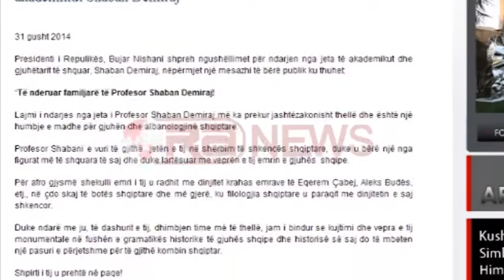Jepet lamtumira për akademikun Shaban Demiraj- RTV Ora News- Lajmi i fundit-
Në nderim të jetës, veprës dhe figurës së akademikut Shaban Demiraj, i cili ndërroi jetë në moshën 94-vjeçare gjatë së dielës, janë zhvilluar homazhe në sallën “Aleks Buda” në Akademinë e Shkencave të Shqipërisë.

Në homazhet e zhvilluara në nder të akademikut Shaban Demiraj ishin të pranishëm edhe personalitete të shumta të artit dhe kulturës.

Shaban Demiraj lindi në Vlorë, kreu shkollën e mesme në Tiranë, studimet e larta i kreu në degën e Gjuhës Shqipe në Institutin Pedagogjik 2 vjeçar dhe më pas në Institutin e Lartë Pedagogjik.